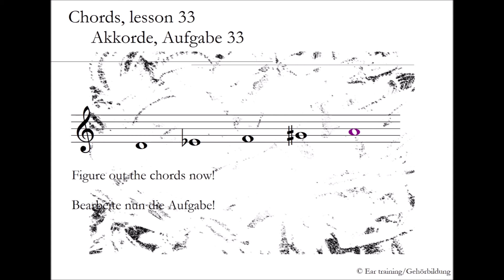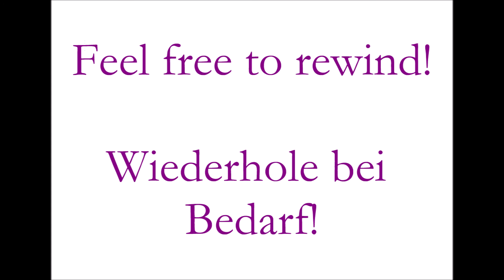Chords, lesson 33_Akkorde, Aufgabe 33 | Ear training | Gehörbildung